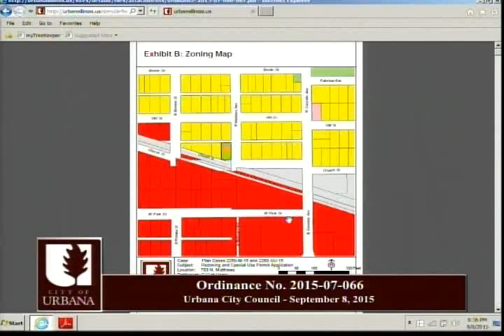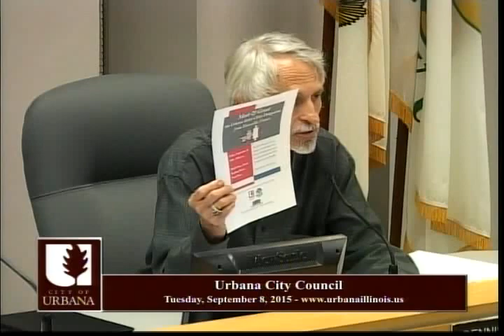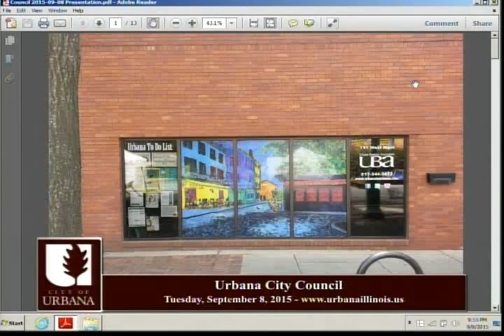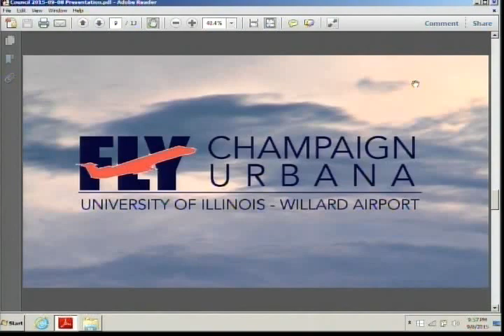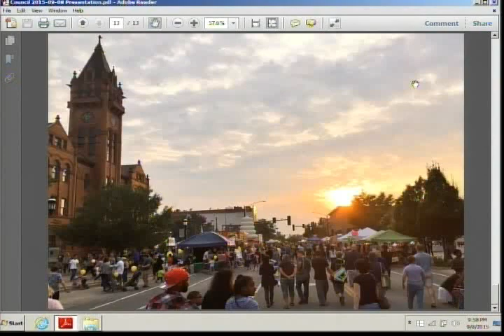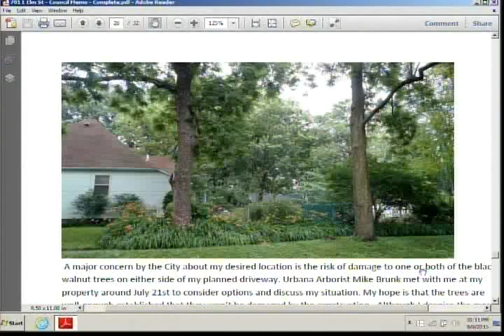City Council Regular Meeting - Tuesday, September 8, 2015